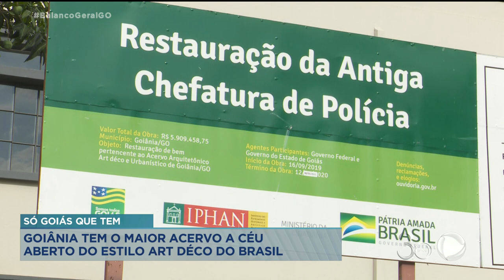SÓ GOIÁS QUE TEM: GOIÂNIA TEM O MAIOR ACERVO A CÉU ABERTO DO ESTILO ART DÉCO DO BRASIL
UM ESTILO ARQUITETÔNICO QUE SURGIU NA EUROPA, E FOI ESCOLHIDO PARA GOIÂNIA. NOSSA CAPITAL REÚNE HOJE O MAIOR ACERVO ART DÉCO A CÉU ABERTO DO PAÍS. LÁ NO INÍCIO. A ESCOLHA DO ART DÉCO PARA PRÉDIOS PÚBLICOS E PARTICULARES MOSTRAVA QUE GOIÂNIA ERA A CIDADE MAIS TECNOLÓGICA DO BRASIL, NA ÉPOCA. ESSE É O TEMA DO NOSSO “SÓ GOIÁS QUE TEM” DE HOJE.